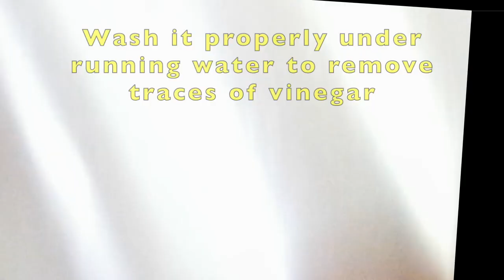Rasgulla Recipe | Rosogolla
Rasgulla or Rasogolla is an Indian sweet made of cottage cheese or chena boiled in light sugar syrup. The taste of this dessert is just perfectly sweet, silky, super moist, soft and spongy in texture. This is a super easy recipe. There are lots of variations of Rasgulla but here I made ‘Bengali style Rasgulla’. With cottage cheese/chena, I also used organic sugar, little bit ghee,  cardamom pods to make it more aromatic.

This is a no fail recipe to impress your guests 😊. I often make this recipe without fail. My request is that, please try it once at home. You will be satisfied😊😊